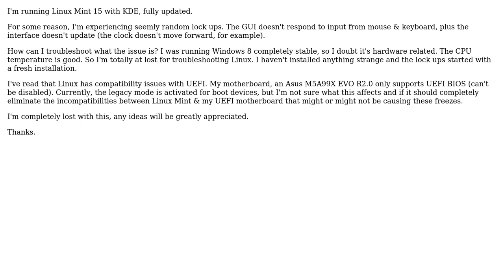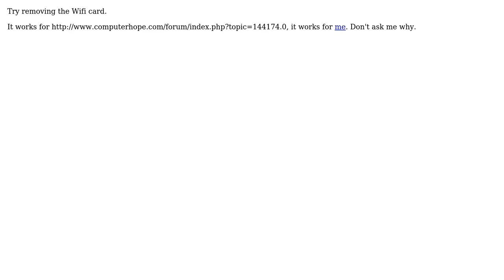Random freezes on Linux Mint 15 KDE under an UEFI Asus motherboard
With thanks & praise to God, and with thanks to the many people who have made this project possible! | Content (except music & images) licensed under CC BY-SA | Music | Images & others | With thanks to user Just Starriol user Gerenuk and the Stack Exchange Network Trademarks are property of their respective owners. You are responsible for your own actions.